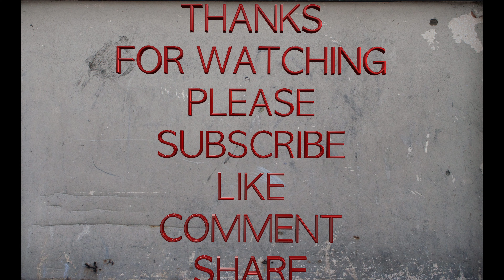Worcester Hive cloud time lapse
quick time lapse from the top of the Crowngate car park looking over the Hive in Worcester with GoPro